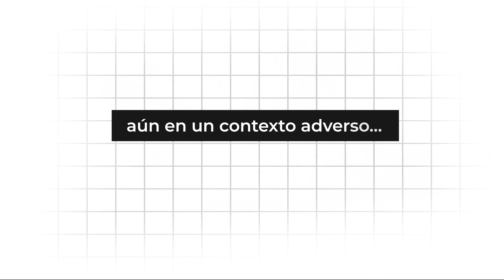Diseña un plan que te permita adaptarte y crecer en el contexto de 2022: Taller Intensivo Scaling Up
¡Prepárate con herramientas especializadas y asesoría de expertos para enfrentar el contexto de 2022! Únete al taller intensivo Scaling Up.

¡Muy pronto!